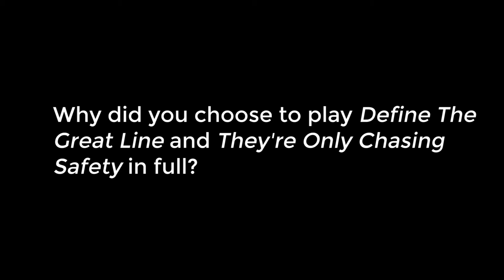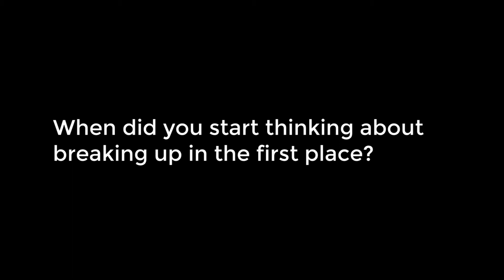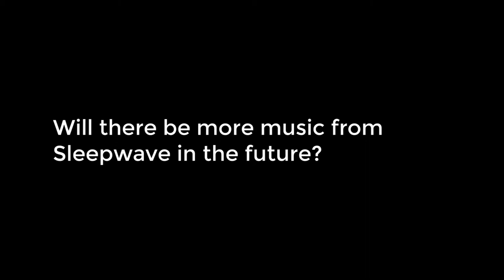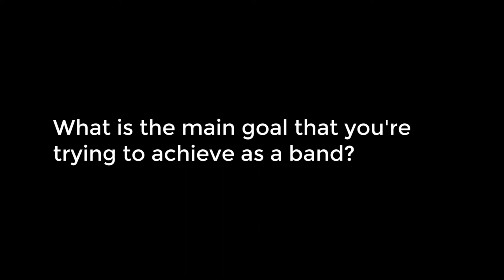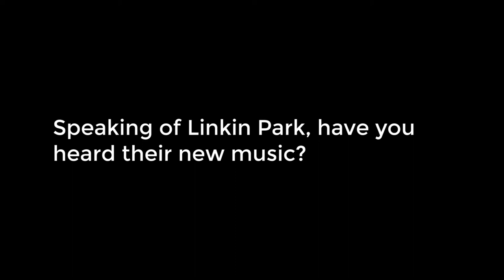Interview: Underoath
A few months ago in May, I sat down with Underoath's frontman Spencer Chamberlain in Amsterdam during the band's Rebirth Tour. We talked about the break-up and the reunion of the band, Spencer's side project Sleepwave and about what makes him happy.

I took some cool photos from the show as well, you can find those

I'm moving to London in a few weeks so you may see some rad stuff coming up in the next few months. Don't miss out.